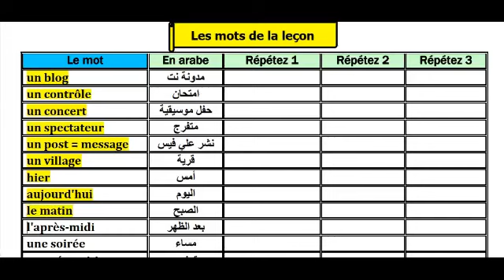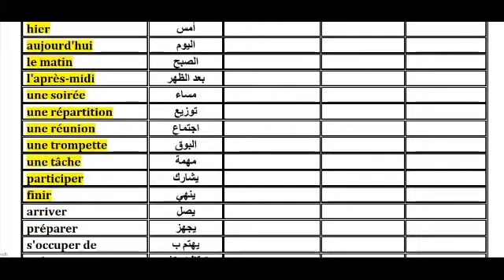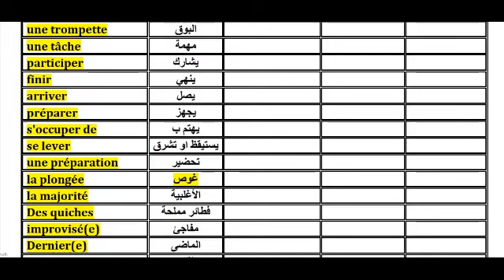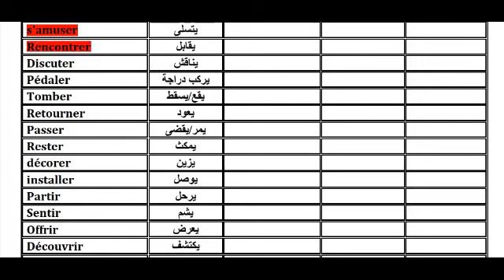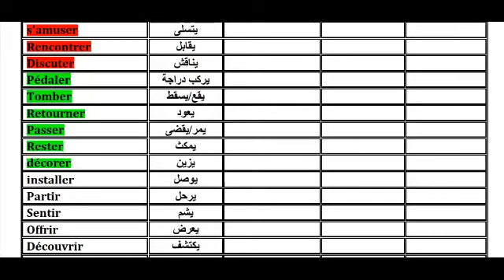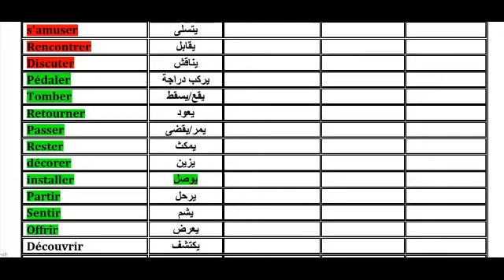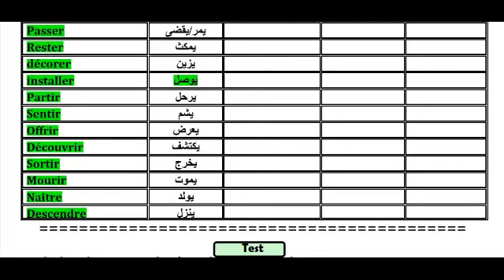كلمات الدرس الثالث من الوحدة الثالثة - اللغة الفرنسية للصف الثالث الثانوى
أعزائى طلاب الصف الثالث الثانوى اليكم كلمات الدرس الثالث من الوحدة الثالثة - اللغة الفرنسية للصف الثالث الثانوى استمع و كرر و تعلم .